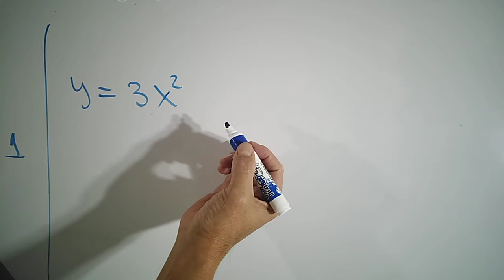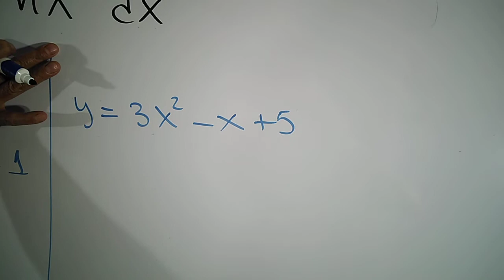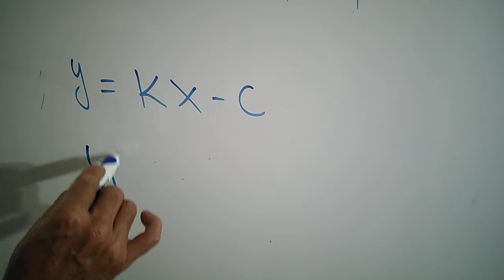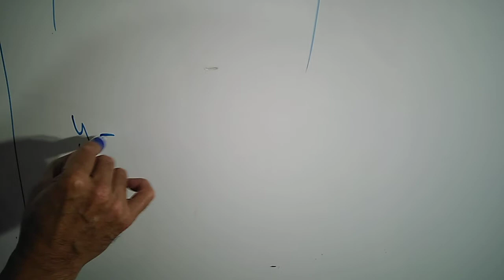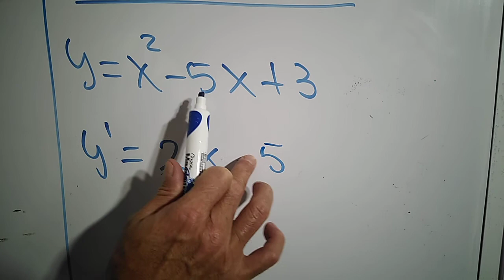VIDEO 3 DERIVADAS 3 IPN - UPIICSA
Aplicación de fórmulas básicas en derivadas en ejemplos diversos. El lector debe reconocer el uso de las fracciones constantes que involucran funciones.